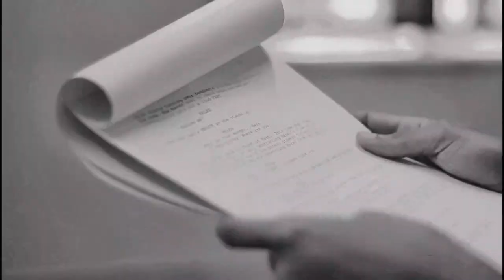Live For Local - A Dream Of Calypso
As we pay homage to artistes during this…Calypso history month Cherrylene Lewis highlights a group of  individuals who use the medium of film to shed light on cultural norms which exist in our society.